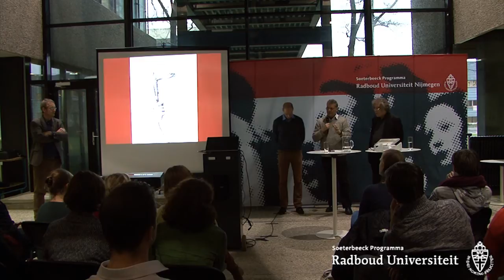Je suis Charlie | Actualiteitencollege door Evert van der Zweerde en Joas Wagemakers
Je suis Charlie | Actualiteitencollege door filosoof Evert van der Zweerde en Islamoloog Joas Wagemakers
Donderdag 8 januari 2015, 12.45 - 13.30 uur | Hal Erasmusgebouw, Radboud Universiteit, Nijmegen
Georganiseerd door het Soeterbeeck Programma i.s.m. VOX